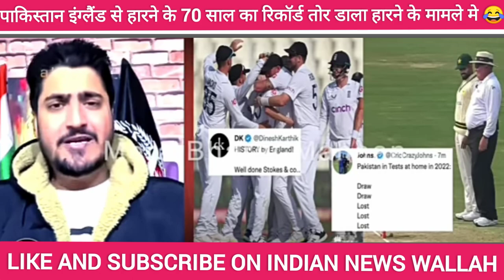Pakistan Broke The Record of losing for 70 Years